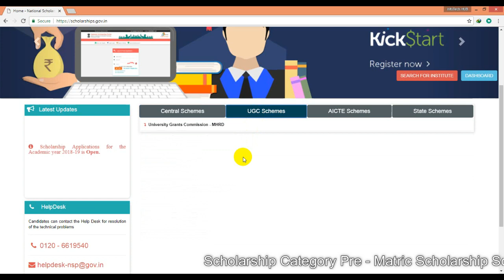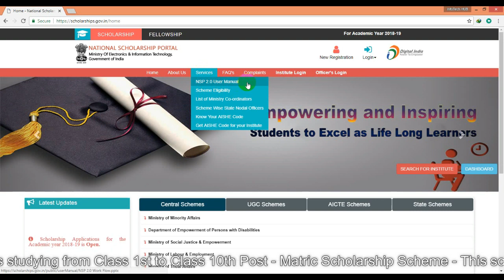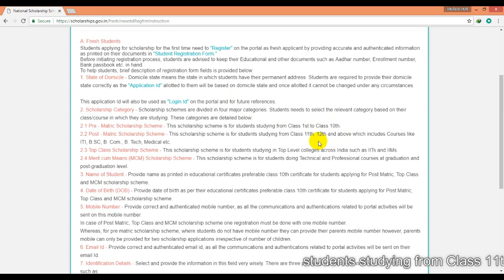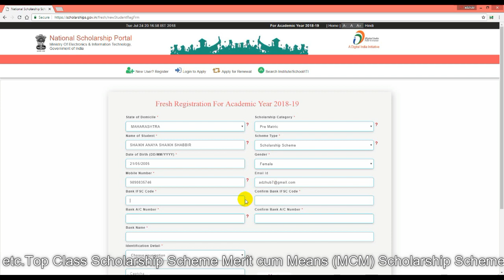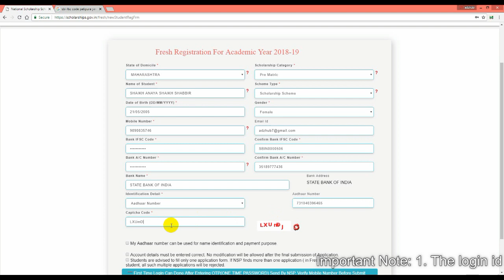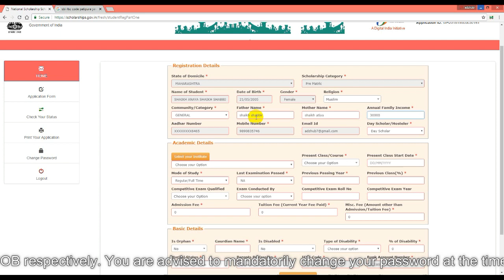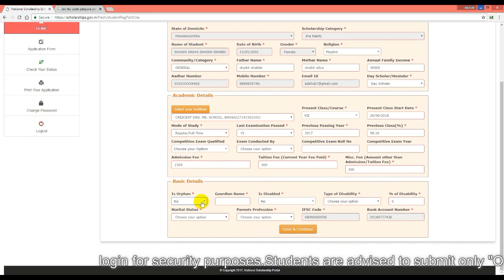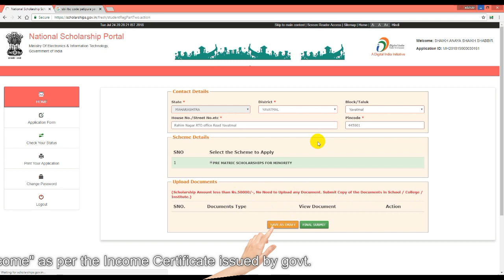How to apply National Scholarship Portal Scholarship form in Hindi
हैल्लो दोस्तों इस वीडियो को पूरा देखे ताकि आप समाज पाए की नेशनल स्कालरशिप की साइट पे कोण कोण सी स्कालरशिप मिलती हैं  सभी विद्यार्थियों के लिए स्कॉलरशिप हैं इस साइट पर तो इस वीडियो को ज़रूर देखे और वीडियो पसंद आया हो तो लाइक शेयर कर के अपने दोस्तों को भी बताये और पहली बार देख रहे हो तो सब्सक्राइब करके बेल्ल आइकॉन को ज़रूर दबड़े थैंक्स निचे दी गई लिंक्स से आप अप्लाई कर सकते हो
Hello friends, watch this video complete so that you found a society that meets an angle angle scalarship on the National Scholarship site. There are scholarships for all students on this site, if you have seen this video and liked the video,